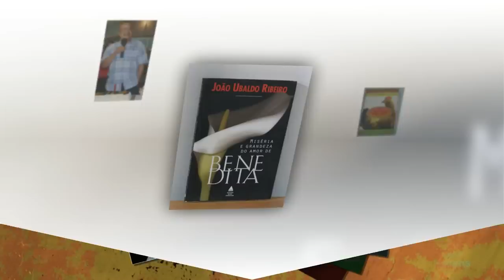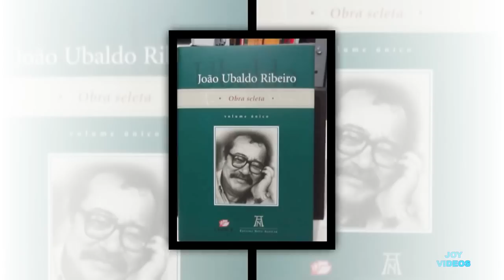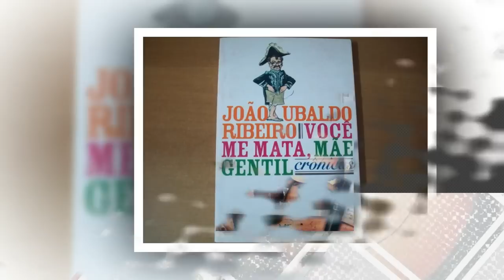JOÃO UBALDO RIBEIRO - ESCRITOR (*23.01.1941 +18.03.2014)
JOÃO UBALDO RIBEIRO NASCEU, NASCEU NA ILHA DE ITAPARICA (BA).
FORMOU-SE EM DIREITO, MAS NUNCA EXERCEU A PROFISSÃO. FOI JORNALISTA NO "JORNAL DA BAHIA" E COLUNISTA EM DIVERSOS JORNAIS DO BRASIL E EXTERIOR.
ESCREVEU "SETEMBRO NÃO TEM SENTIDO" SEU PRIMEIRO LIVRO AOS 21 ANOS.
EM 1972 VENCEU O PREMIO JABUTI COM O LIVRO "SARGENTO GETÚLIO¨.
VENCEU O PREMIO CAMÕES EM 2008, PRINCIPAL PREMIAÇÃO DA LINGUA PORTUGUESA.
AUTOR DE VARIOS LIVROS DE SUCESSO DENTRE ELES "VIVA O POVO BRASILEIRO" "O SORRISO DO LAGARTO" "O REI DA NOITE" ETC...
MORREU EM 18 DE MARÇO 2014, VITIMA DE EMBOLIA PULMONAR EMSUA RESIDENCIA NO LEBLON (ZONA SUL DO RIO).